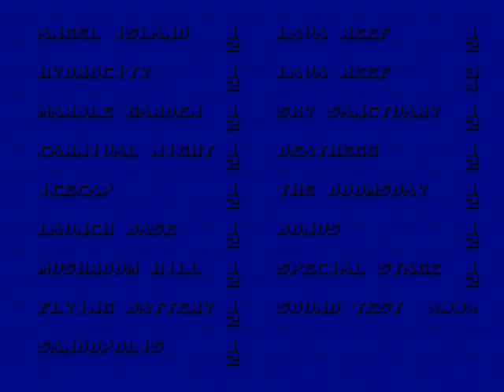Sonic Challenge #4: Rings of HELL!!!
My series of Sonic Challenges continues.

Fourth Challenge: Rings of HELL!!!

In this challenge, I must control Miles "Tails" Prower through the Lava Reef Zone boss.

Tails' Flying ability is helpful for this challenge; also, I get the Fire Shield from this area to avoid being hit by the lava.